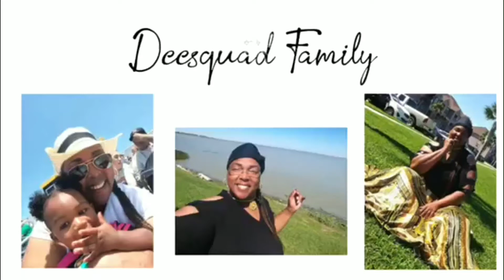God Gives Us Artillery To Be Safe 🛡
We have to put on The Armor Of God everyday.🙏🏾